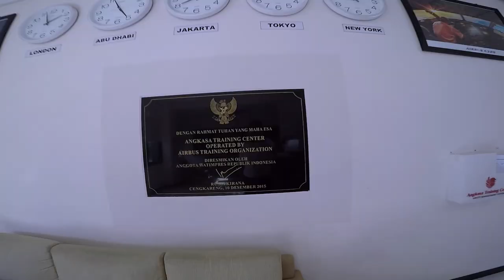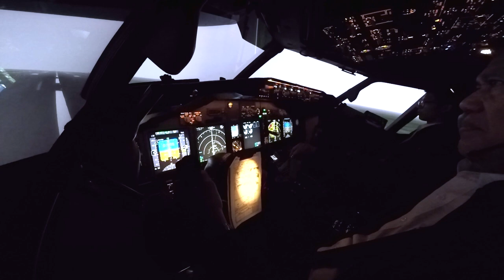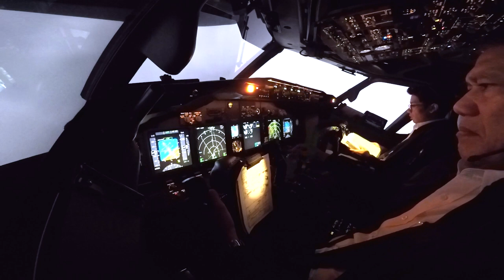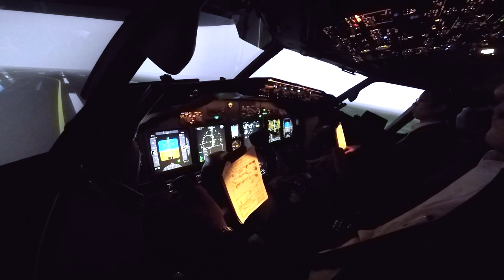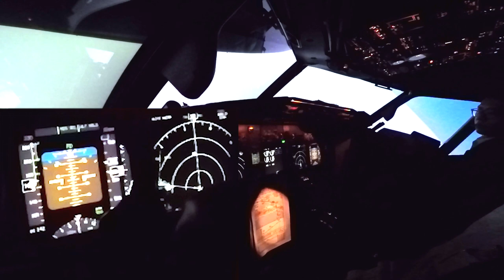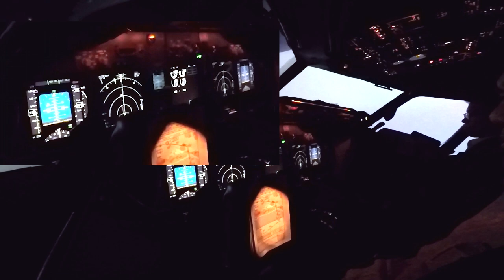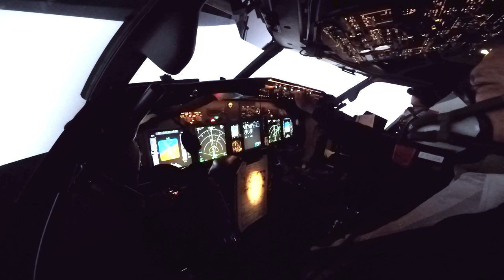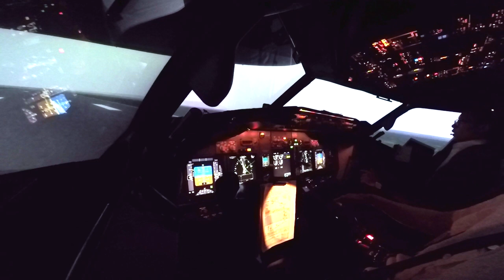SIMULATOR TRAINING EXERCISE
Recorded with : GOPRO HERO 5 & GOPRO HERO 6